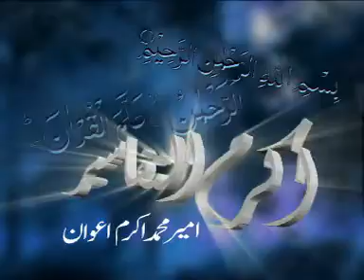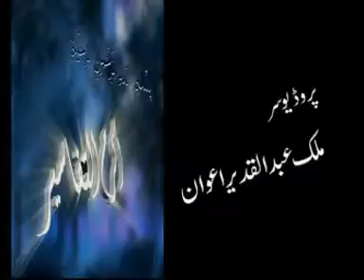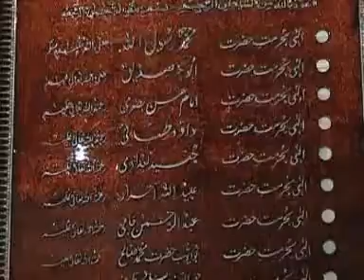Eman Ki Baqa (16-5-14 ایمان کی بقا کردار پر ہے)By Hazrat Ameer Muhammad Akram Awan MZA